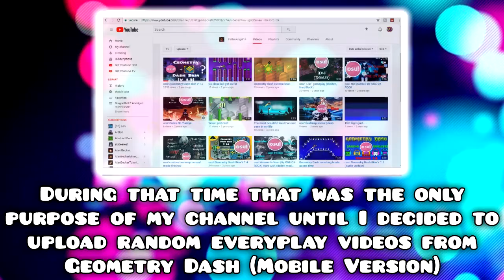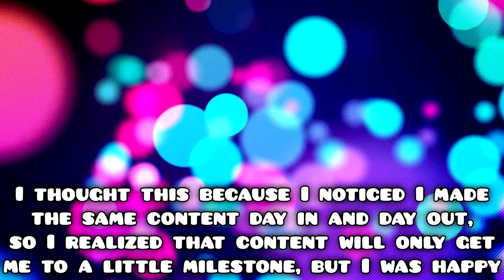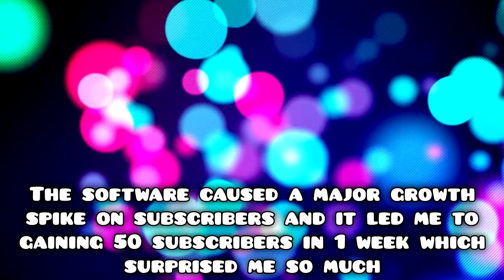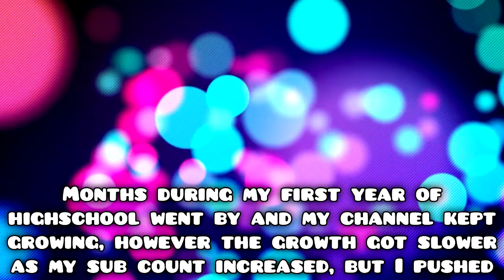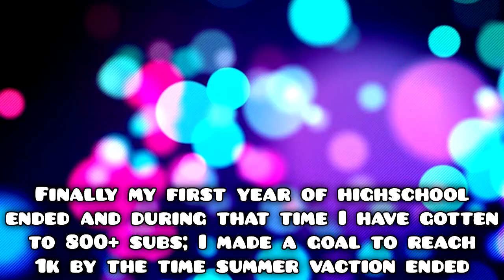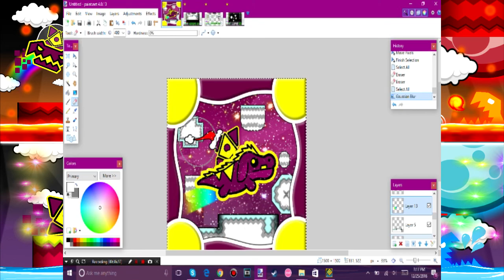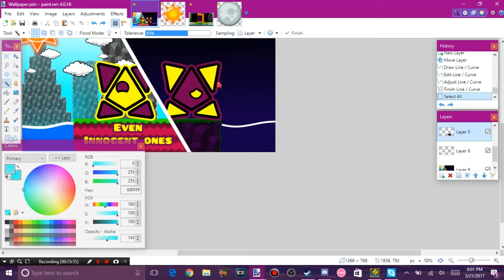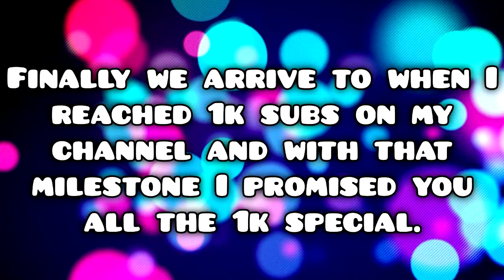My Channel's Evolution (Story of FallenAngel14)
Thank you guys so much for the support! You guys are amazing and I am grateful to all of you who stuck with me since the beginning ^_^

                               Other Information
Geometry Dash
Username: FallenAngel14
osu!
Username: Andrew P39
Skins Made:
Light Precision -Personal- (Work In Progress)
Glow(Complete)
Cybernetic(Incomplete)
Clear(Incomplete)
Minecraft
Username: xFallenAngel14x